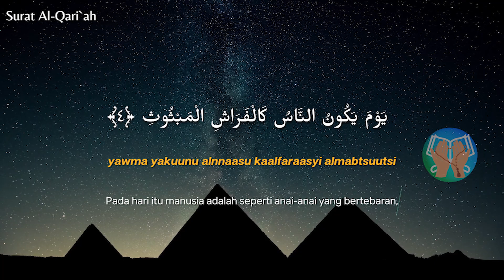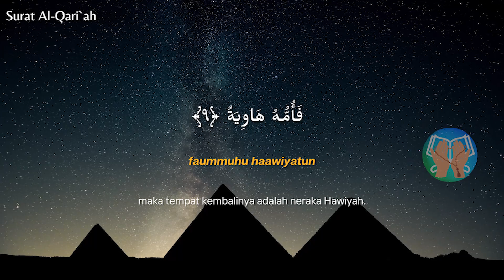SURAT AL QARI'AH | Mengaji Suara Merdu | Juz Amma | Do'a Kita